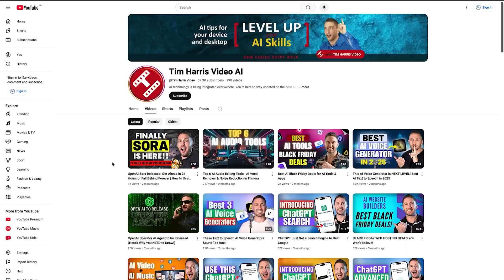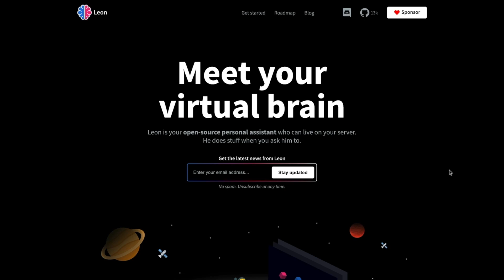Here's Why You Need AI Powered Automations for Business and Life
AI isn’t just the future—it’s the biggest opportunity to automate, optimize, and scale your work right now. But with so many tools and updates, it’s easy to feel overwhelmed.

That’s why I’m launching a refreshed direction for this channel—to give you clear, actionable AI automation solutions that help you work smarter, not harder. Whether you’re a business owner, entrepreneur, or just looking to level up your productivity, I’m going to show you exactly how to leverage AI to make a real impact.

You’ll discover ‘AI solutions for small business growth’, learn about AI-powered productivity hacks, and see how artificial intelligence can streamline your operations.